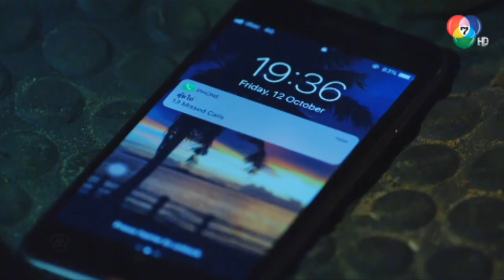ผมมันโง่เองที่ไม่เชื่อสุ้ยไถ่😭 l HighLight l สวยซ่อนคม EP.5 l 17 ก.ค. 62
รับชมละครย้อนหลัง
เรื่องราวของหญิงสาวผู้ตกอยู่ในวังวนของความพยาบาทและความทะเยอทะยาน จนสามารถทำทุกวิถีทาง เพื่อการแก้แค้นและครอบครองทุกสิ่งที่คิดว่าเป็นของตน โดยเธอไม่รู้เลยว่าบาปกรรมที่เธอก่อ กำลังจะย้อนกลับมา และก่อเกิดเป็นโศกนาฏกรรมและความสูญเสียที่ยากจะหวนคืน
รายชื่อนักแสดงนำในละคร สวยซ่อนคม
ศรัณย์ ศิริลักษณ์  รับบท  สุ้ยไถ่/ส่งไห้
กาญจน์เกล้า ด้วยเศียรเกล้า  รับบท  อ้ายผิง
รมิดา ธีรพัฒน์  รับบท  ซุนหลิง
ธัญยกันต์ ธนกิตติ์ธนานนท์  รับบท  เจียอิง
ดวงดาว จารุจินดา  รับบท  เหลาไท่
เฉลิมพร พุ่มพันธ์วงศ์  รับบท  เซียนฟังสู/เจ้าสัว
ภัสสร บุณยเกียรติ  รับบท  เซียะเนี้ย/คุณนายใหญ่
ธีร์ วณิชนันทธาดา  รับบท  หมอโซว
พูลภัทร อัตถปัญญาพล  รับบท  ฟังเสียน
นนทพันธ์ ใจกันทา  รับบท  ฟังไฉ
บารมิตา สาครจันทร์  รับบท  หลิวลู่หลาน
ญดา สุวรรณปัฎนะ  รับบท  ซูเจ็ง
ณุศรา ประวันณา  รับบท  อาหง
ไรวินทร์ รัศมีนิยมวุฒิ  รับบท  ซุนเหมย
ปัทมา ปานทอง  รับบท  นางเหมย
พรหมพิริยะ ทองพุทธรักษ์  รับบท  ประพนธ์
อาทิตยา ทองวิชิต  รับบท  ประภา
โชคดี ฟักภู่  รับบท  อาเก้า
ราตรี วิทวัส  รับบท  อาฟาน
พลกฤษณ์ จักรสุวรรณ  รับบท  อาเหลียง
ประสบลาภ กิตติถนอม  รับบท  ฟูกุ้ย
โอภาภูมิ ชิตาพัณณ์  รับบท  ลี
ชมวิชัย เมฆสุวรรณ  รับบท  ง้วน
ปริษา ทนาวิวัฒน์  รับบท  ครูจิน หรือจินนี่
เอก โอรี  รับบท  วิจัย
พิมพากานต์ วงษ์ศรีแก้ว  รับบท  หวา
รุจิเรข พักตระเกษตริน  รับบท  อาอึ้ม
สิดาภา เจิมงามพริ้ง  รับบท  ป้อเจ๊
ปวารา อภิลพูลลาภ  รับบท  เจ๊เฮียง
ชลมารค ธ เชียงทอง  รับบท  ป้าบ๊วย
ธนเดช ดีสีสุข  รับบท  เต๋อ
รัฐศิลป์ นลินธนาพัฒน์  รับบท  ไห่หลง
สุรจิต บุญญานนท์  รับบท  ทรงพล
สิทธิโชค อักษรนันทน์  รับบท  ซินแส
ปณิริน ธรรมวัฒนะ  รับบท  ซุนหลิง (วัยเด็ก)
ณัทกัญญา โควสุวรรณ  รับบท  เม่ยหลาน
วรพงศ์ ปิ่นแก้ว  รับบท  เว่ย
รายชื่อนักแสดงรับเชิญในละคร สวยซ่อนคม
ธรากร สุขสมเลิศ  รับบท  จีซาน
สันติราษฎร์ กุลนพเกียรติ  รับบท  หมอนัทที

ติดตามชมละคร สวยซ่อนคม ออกอากาศ ทุกวันพุธ - พฤหัส เวลา 20.20 น. ทาง Ch7HD กด 35

BUGABOOINTER คลังละครยอดฮิตย้อนหลังชนจอ และย้อนวันวานละครดังที่คุณคิดถึง สมัครวันนี้ทดลองดูฟรี 14 วัน !!
รับชมย้อนหลังเข้าไปเลยที่